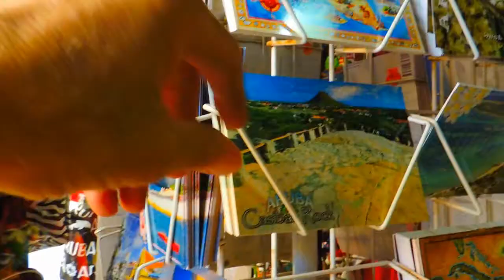Video Postcard from your Friends, at ARUBA123.com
video postcard, from your friends

series creator:
Adam Steinfeld

camera/editor/reporter/producer
Adam Steinfeld
copyright, 2012

additional music: Music 2 Hues (used by permission)